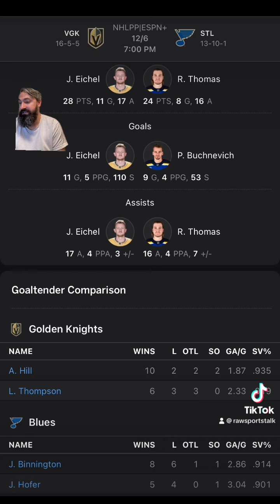St. Louis Blues VS Las Vegas Golden Knights : NHL Betting Info For 12/6/23